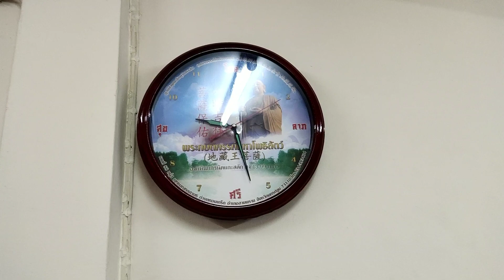Gun ตากสิน 19 - สั่งตู้ 60" หูช้าง พร้อม Service วาล์วแบบแมนนวล Set 3